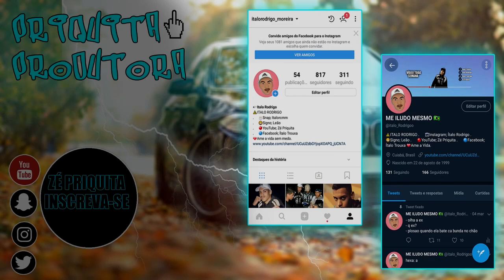RECOMEÇANDO A VIDA NO GTA RP! (BRAZUCA CITY RP) EP.08